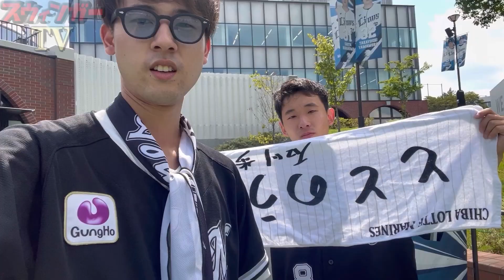【猛暑ベルーナ】9/17西武戦 9回表追い上げるも時すでに遅し